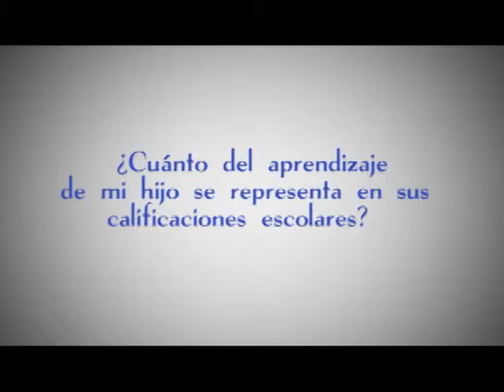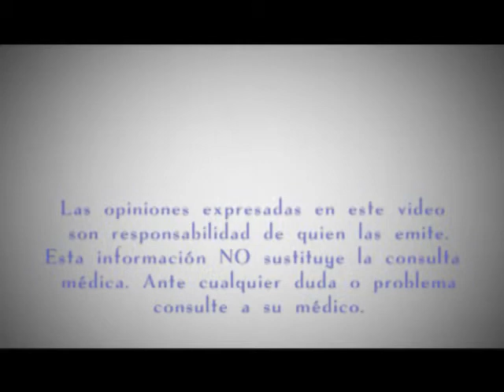¿Cuánto del aprendizaje de mi hijo se representa por las calificaciones escolares?